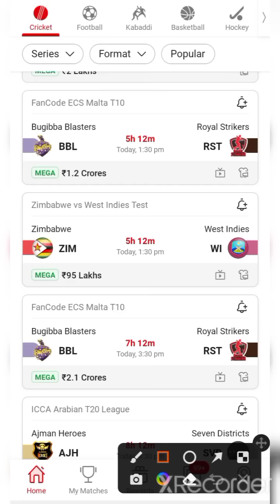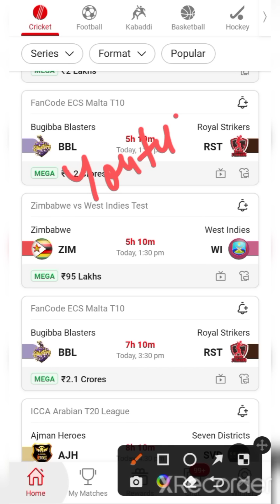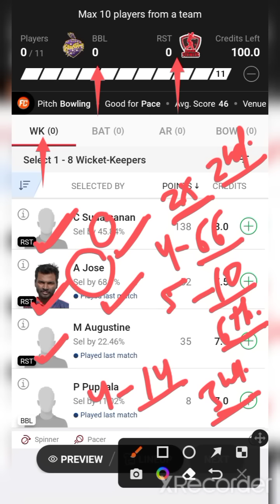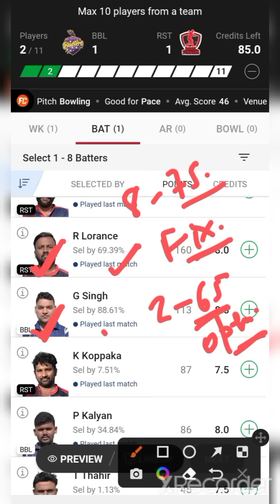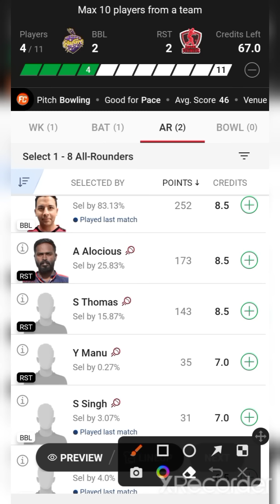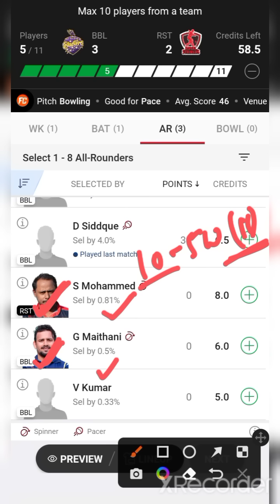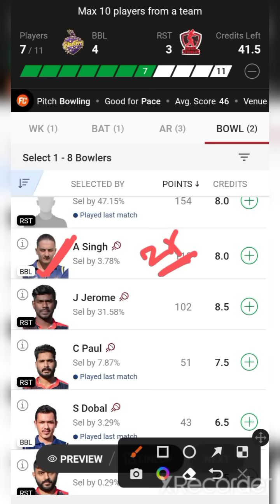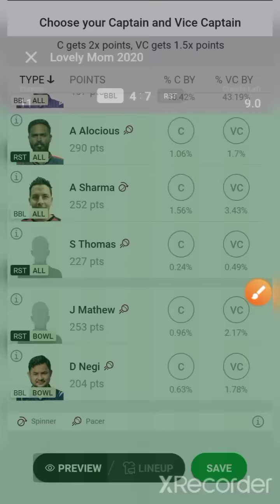BBL VS RST / BBL VS RST Dream11 / BBL VS RST Dream11 Prediction / BBL VS RST Dream11 Today Match